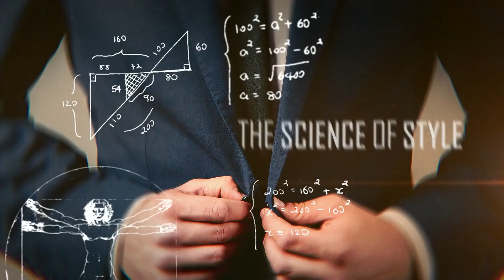7 Secretos Para Usar Gafas De Sol Y Mejorar Tu Estilo De Verano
Marcas de tiempo:
0:00 - 7 secretos para usar gafas de sol y mejorar tu estilo de verano
1:02 - Cuida tus gafas de sol
1:19 - Compra solo las gafas que realmente te gusten
1:50 - No tengas miedo de invertir en unas gafas
2:55 - Elige el tipo de gafas adecuado
4:30 - Elige el armazón adecuado
6:52 - Usa el tamaño correcto de gafas
7:27 - Elije el color y material correcto de armazón
8:39 - Mantén limpias tus gafas
9:23 - Asegúrate de siempre tener tus gafas a la mano

La voz de Real Men Real Style en este canal ha sido generada por las máquinas súper inteligentes de traducción de Papercup. Papercup desea traer los videos de sus creadores favoritos en su idioma nativo, así que disfruta el canal y disculpa los errores tipográficos!

¿Quieres saber más? ¿Encontraste un error en la traducción? ¡Dejanos saber!